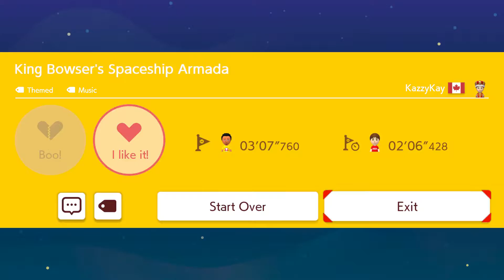Super Mario Maker 2 - Spaceship Themed Courses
A showcase of spaceship themed courses in Super Mario Maker 2 for Nintendo Switch!

King Bowser's Spaceship Armada - 08R-G10-J6G (KazzyKay)
Shuttle Launch - 37X-Y9D-4WF (Nick921)
Boarding the Buzzy Starship - GRM-2T9-6VG (vs_deluge)
Dry Dry Skies - 2M8-GLK-LBG (NuggetTM)
The Alien Armada Attacks - 5PG-CPN-5TG (Mista Jub)